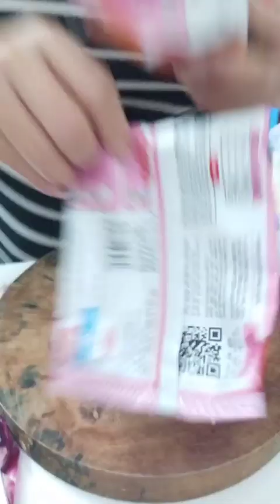Ẩm thực Út Phượng| Út Phượng nấu mì với tỏi